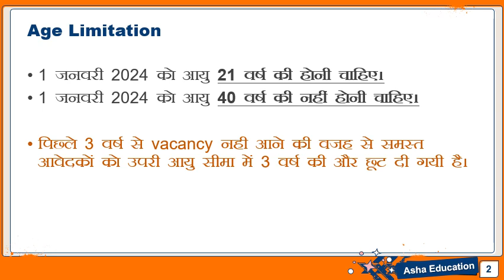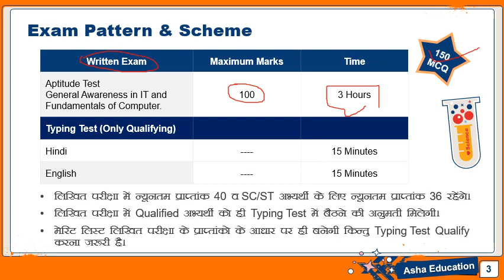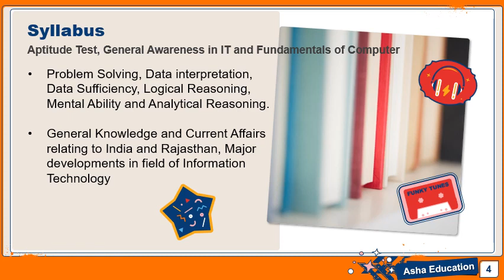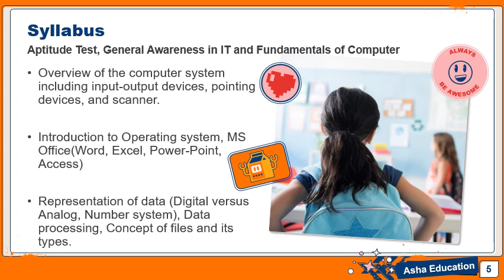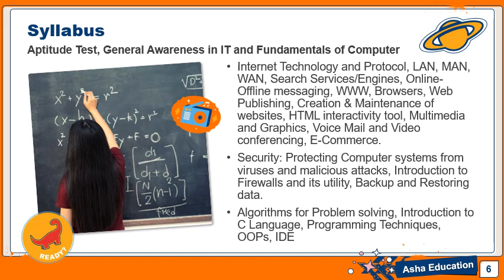Informatics Assistant 2023 Syllabus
This is the 2nd video in series of Informatics Assistant 2023 vacancy.

* This video series is very useful for preparation of IA 2023 vacancy.
* We are covering all important topics and information about IA 2023 vacancy.
* If you want to obtain 100% result revise this video series.
* Please watch all videos of this series one by one.
* You will learn with fun.

* Syllabus of IA 2023 vacancy.

Watch this video till end you will learn lots of things in it.
Links for Other Learning Video Tutorials

Keep supporting us So we can continue to provide you with free content on regular basis.